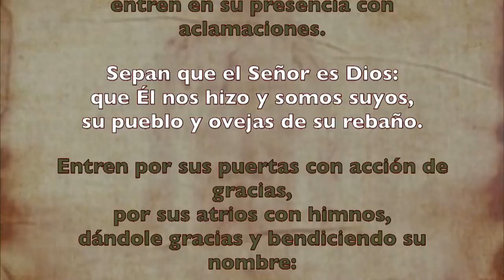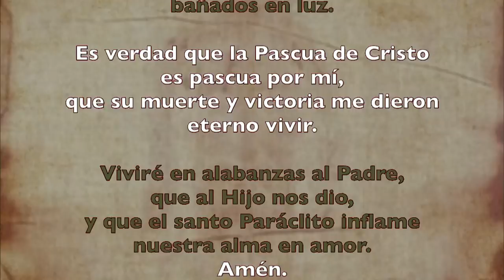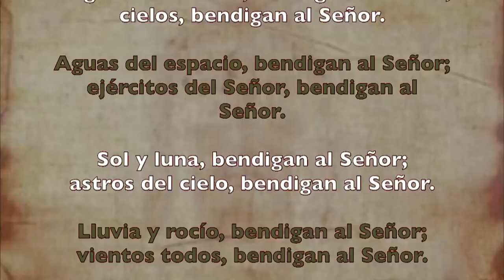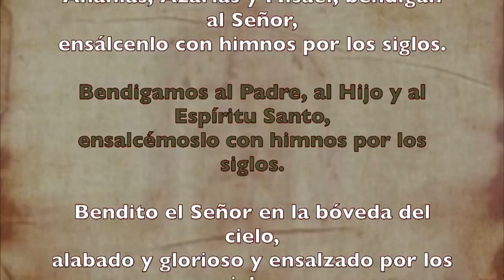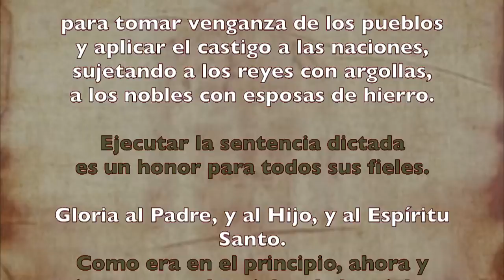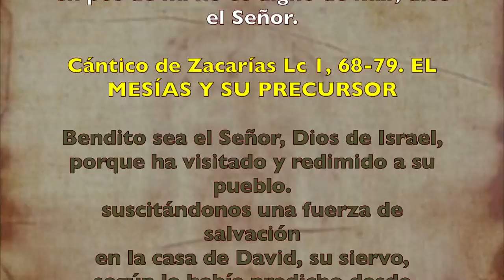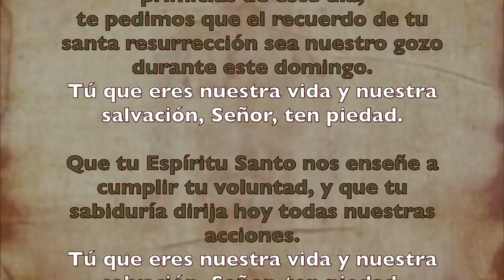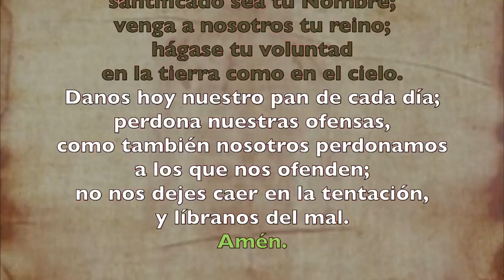Oración de la mañana (Laudes), DOMINGO XIII T. Ordinario | Padre Sam